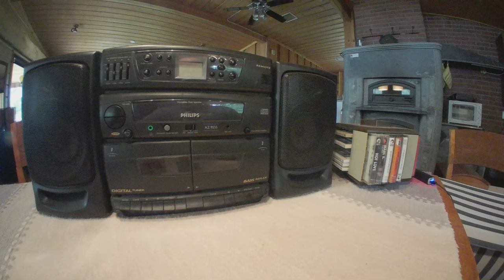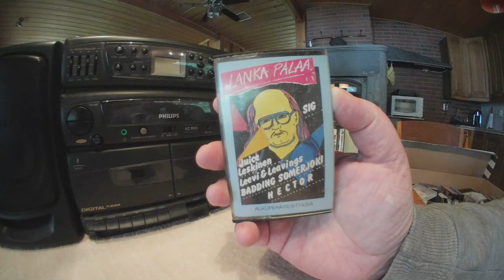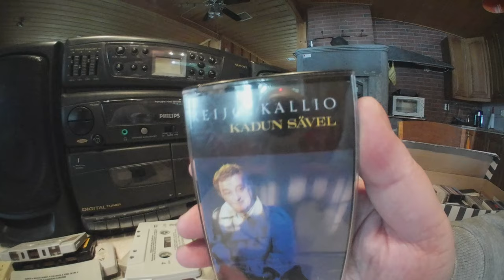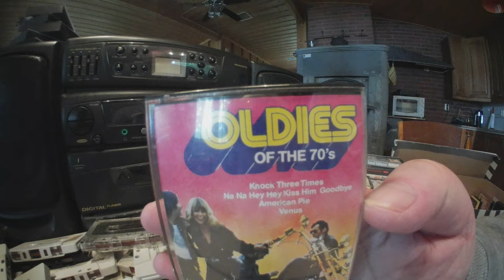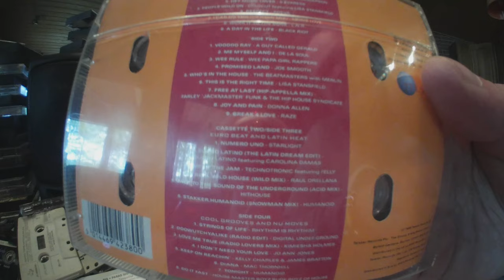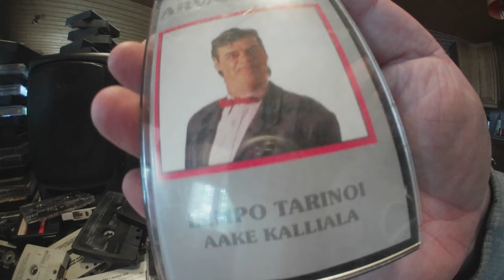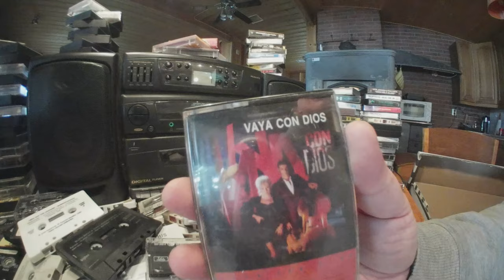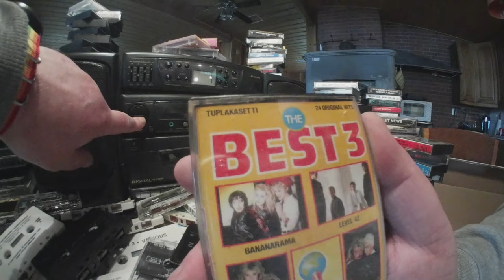Vanhat C-kasetit 80/90 Luvulta